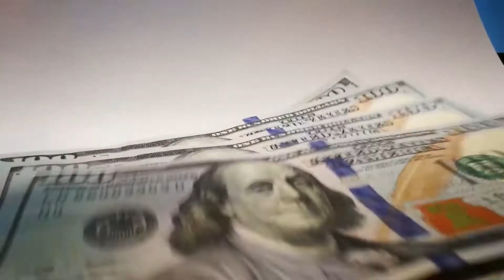Viajeros no pagarán impuestos por ingresar bienes hasta por $3 mil